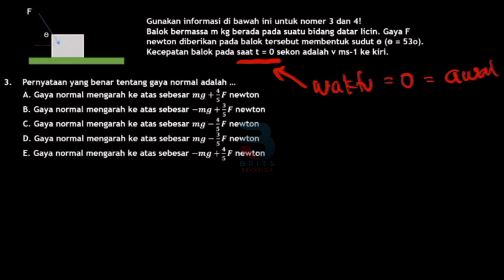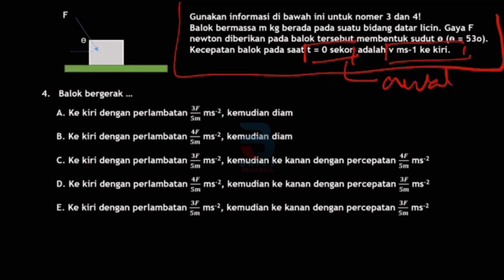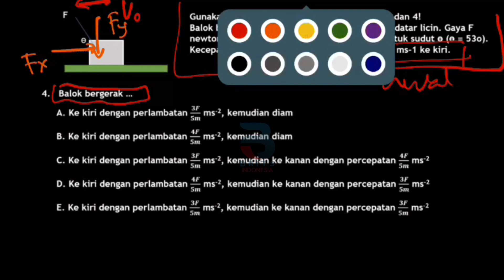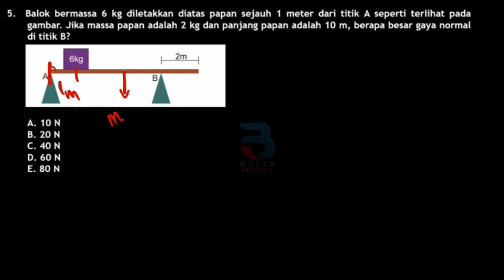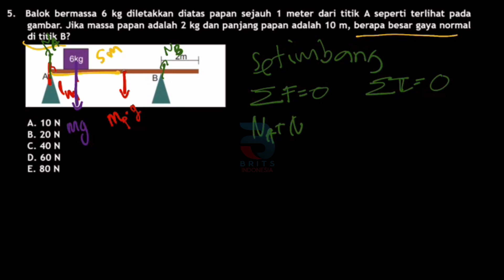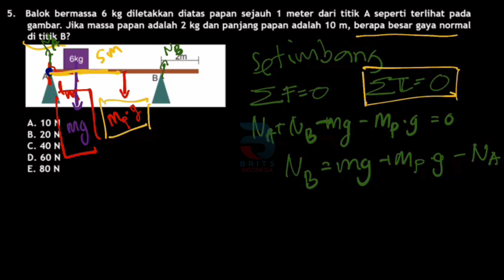PEMBAHASAN SOAL UTBK FISIKA (NO 1-5) by Kak Tomi